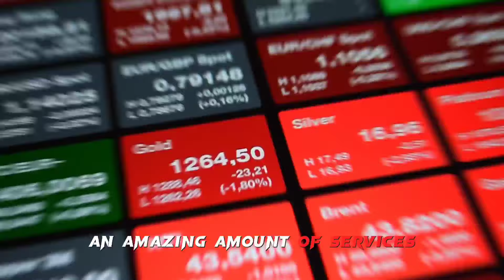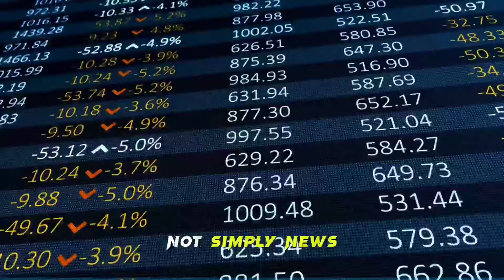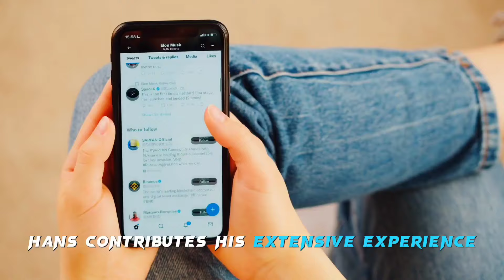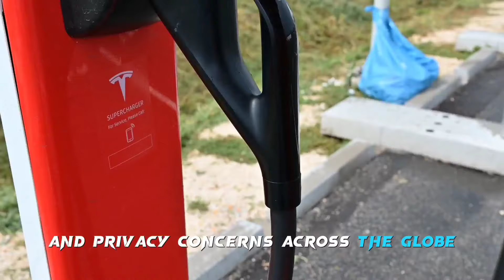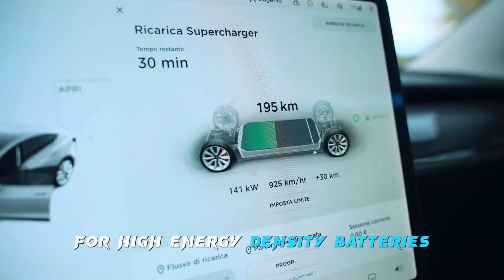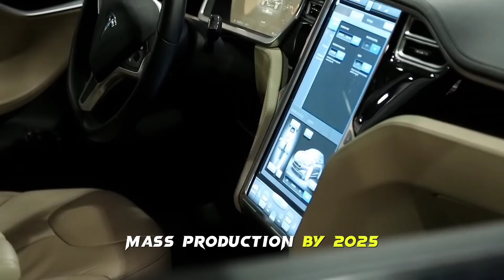5 Minutes Ago: Elon Drops BOMB on the Tesla Bot